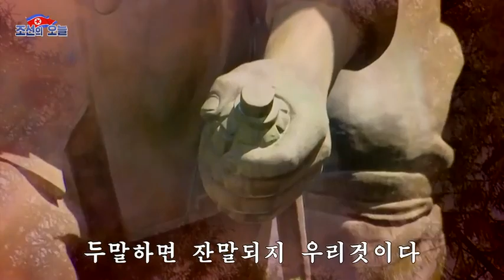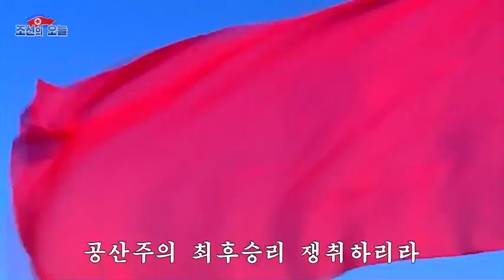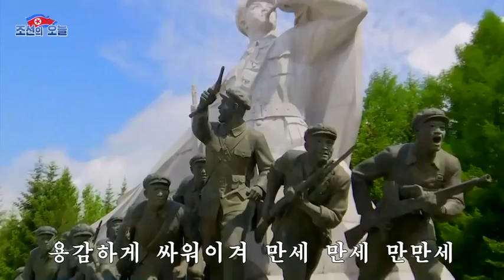Supporter's song — 응원가 — Subtitled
Cheerful song in support of the Korean communist partisans. To today's (15th August) occassion of the 75th anniversary of Korea's liberation.